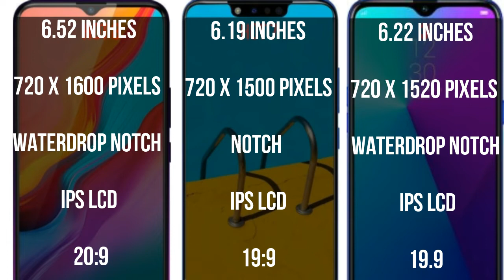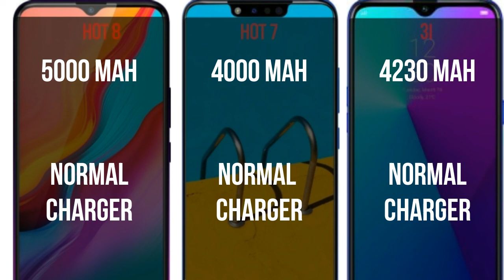infinix hot 8 vs infinix hot 7 vs realme 3i (speed) comparison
infinix hot 8 vs realme c2 speed comparison

Redmi 7A vs Infinix Hot 8 vs Realme C2 | Best Smartphone under 7000 | Infinix Hot 8 vs Realme C2

[Topics Covered]
1) Infinix Hot 8 vs Realme C2
2) Infinix Hot 8 vs Redmi 7A
3) Realme C2 vs Infinix Hot 8
4) Best Smartphone under 7000

realme c2 vs infinix hot 8,
realme c2 vs realme x battery test,
realme x c2,
realme 5 realme c2,